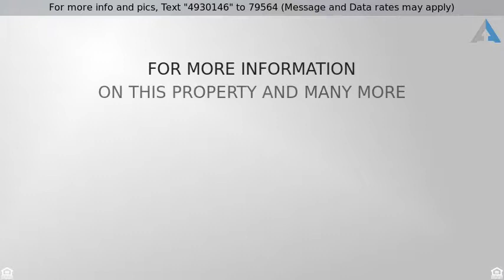Priced at $265,000 - 6962 E KIVA Avenue, Mesa, AZ 85209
Beautiful 3 bedroom home available in a private gated community, close to the 60, the 202 & close to tons of popular shopping & dining. Upwards of $60K in interior and exterior upgrades. Open floor-plan with wood plank tile flooring, a neutral color scheme and lots of natural light throughout. Gorgeous, modern kitchen boasts ss appliances, granite counter-tops, crisp white cabinetry, a pantry & a breakfast bar. Majestic master retreat is complete with a huge walk-in closet &  3/4 en-suite with dual sinks. Bathrooms have been upgraded with new plumbing, gorgeous vanities, barn wood framed mirrors, & new lighting fixtures. New Washer & Dryer included. Inviting backyard has plenty of room for pets or a garden, with faux grass for easy maintenance, & a covered patio. Furniture included on a separate bill of sale.